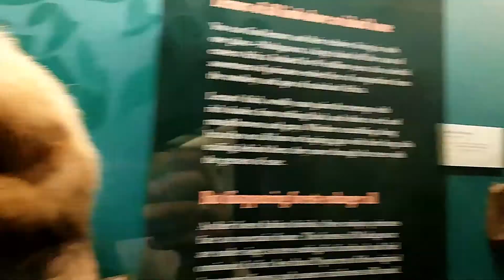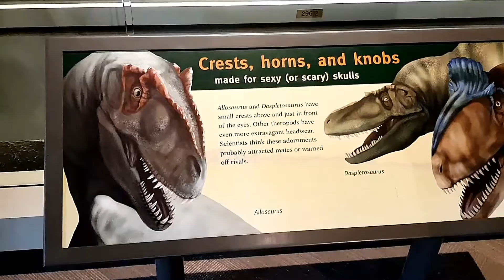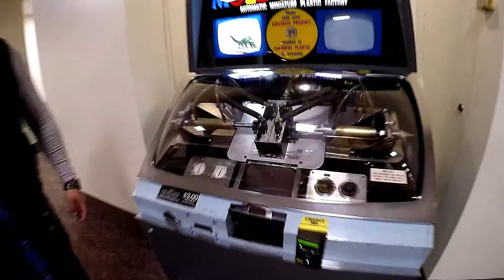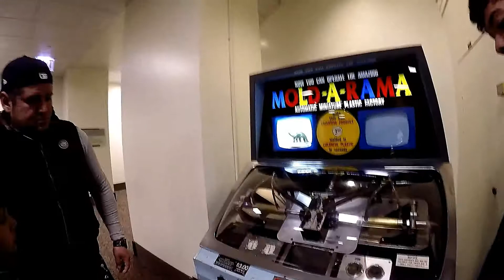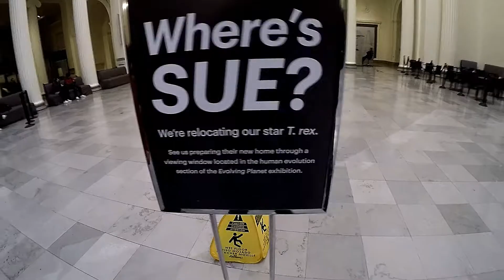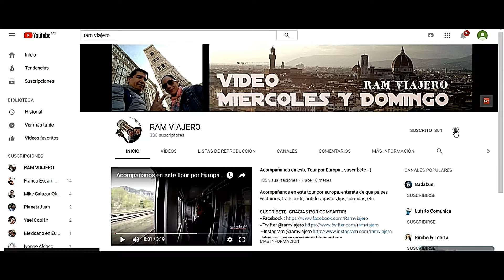BUSCANDO UN T-REX EN CHICAGO #11 //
Acompañanos a buscar la atraccion principal del museo: la Tiranosaurio Rex, ademas de los consejos del tarjeta citipass
LINKS DE INTERES DEBAJO EN LA DESCRIPCION!